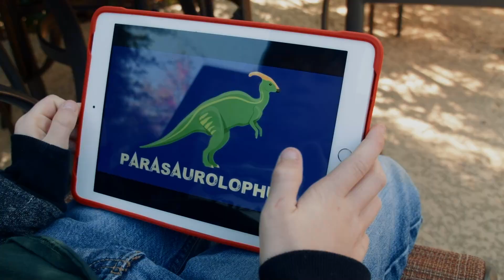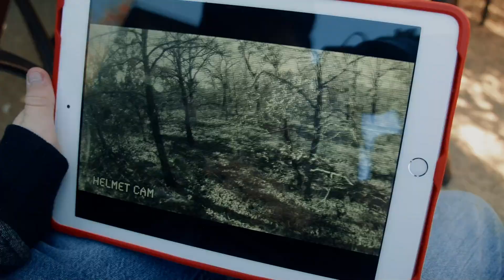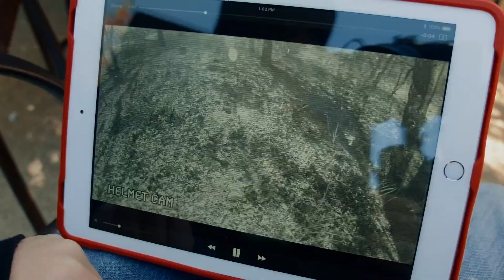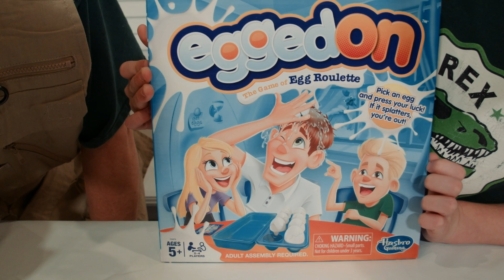Triceratops Surprise Adventure - T-Rex Kids Show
Dinosaurs Are Alive! Giant Life Size Dinosaur Raptor & Triceratops Surprise Adventure for Kids